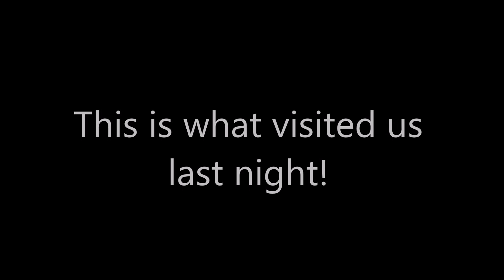35. 05.04.20 Not in Wales!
Well,  we were supposed to be starting our grand tour of Wales today but as you've guessed the Corona Virus has put a stop to that along with stopping everyone else from "doing their thang" as well.
Leon still has the week off anyway.